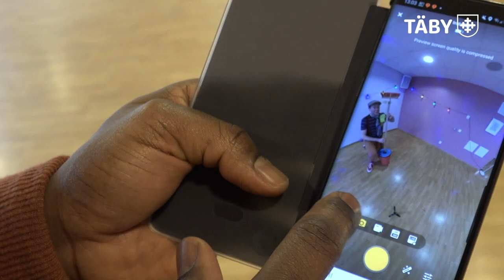Clowner möter äldre virtuellt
Clowner möter äldre virtuellt på grund av besöksförbud på äldreboende! Nu tar Attundagårdens äldreboende tekniken till hjälp och de äldre får möta clownerna med VR-glasögon istället.

Sedan flera år har Täby kommun ett samarbete med Clownmedicin som besöker demensboendena för en stunds glädje, skratt och ökad livskvalitet. Fokus just nu är att göra vardagen så bra som möjligt för de äldre och nu får det bli virtuella clownbesök ett tag framöver.